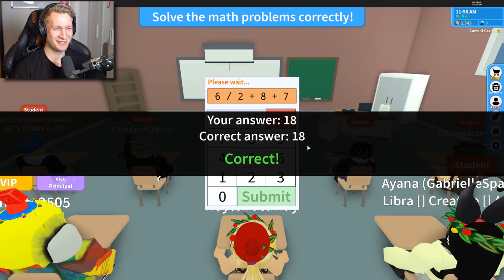Dansk Roblox High School 2 - I SKOLE MED COMKEAN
I denne video prøver ComKean og jeg high school 2.